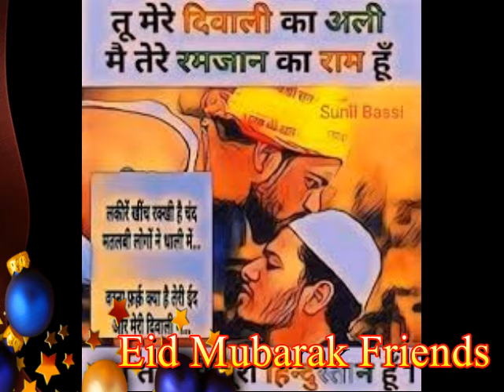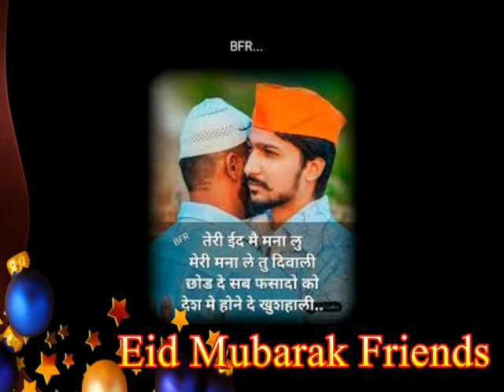Eid Mubarak Song Muhammad Rafi Sahab Best Eid Gift Friends मुहम्मद रफ़ी साहब का सर्वश्रेष्ठ ईद उपहार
Eid mubarak song by Muhammad Rafi Sahab : Best Eid Gift For Your Friends
मुहम्मद रफ़ी साहब का ईद मुबारक गीत: आप दोस्तों के लिए सर्वश्रेष्ठ ईद उपहार
Note: Some Photos, Icons, call outs & and thumbnails are used in this channel may not relate to the news. these are used just as a reference for better understanding of our respected viewers.
With Regards
Ahsan Qasim Rafi